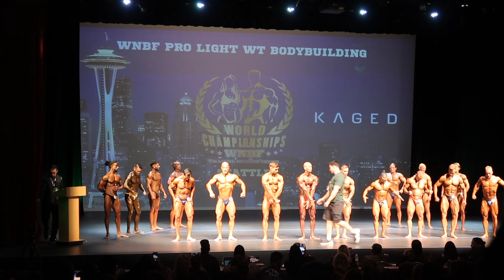2023 Prep Series | Episode 19 | WNBF World Championships 2023 | Pro Mens Physique | Show Day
After last years success, I'm now excited to share the journey towards my pro debut this year, and my first World Championships as a WNBF Pro. Follow along for all things Natural Bodybuilding, Mens Physique and Prep life!

For all USN products you can now get 20 percent off all orders using the code: DLANGSDALE20